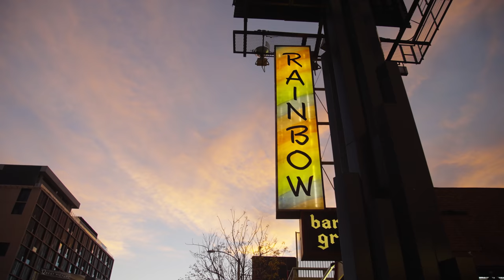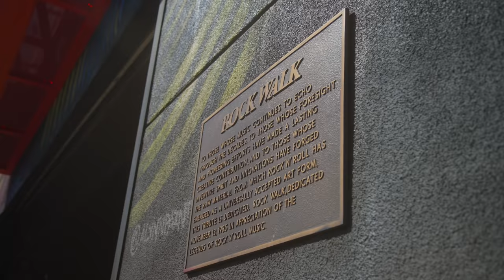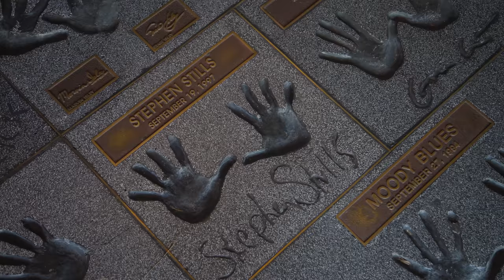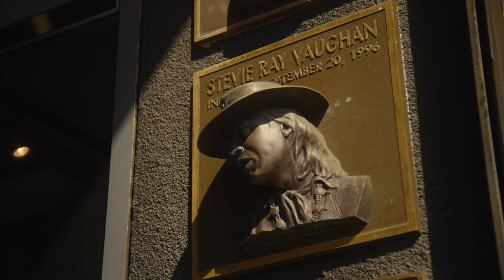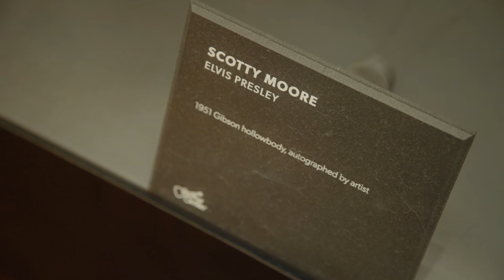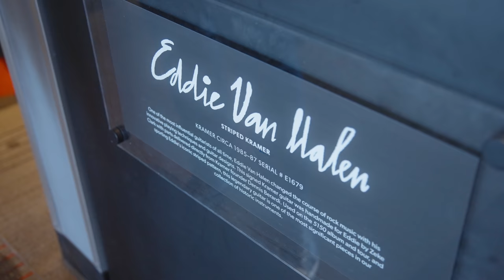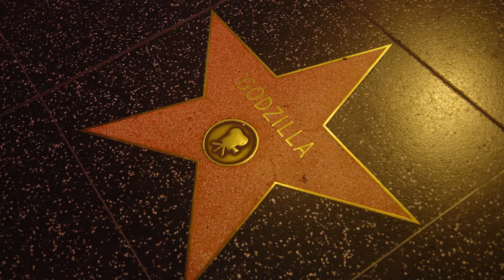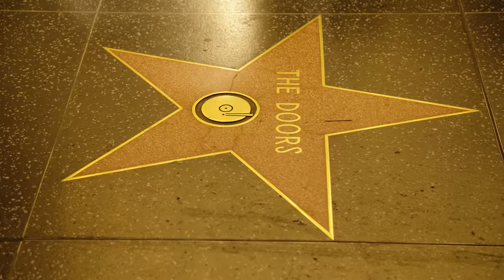A Musicians Tour Of Hollywood! - PMT's USA Vlog - Guitar Center, Venice Beach & Hollywood Boulevard!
LA, we love ya! Between shooting with some of their favourite music brands over in Los Angeles, Meg & Dagan take a whistle stop tour of all the amazing locations you HAVE to visit if you're a musician heading to the city of angels!

First off starting at the USA's equivalent to our PMT here in the UK, Guitar Center! It's a sight to behold before you even get inside, all your favourite guitar legends are immortalised in the concrete 'Rock walk of Fame' outside, with the handprints of some of the greatest musicians and guitar players to ever walk the earth! Les Paul, Steve Vai, Eddie Van Halen, AC/DC, Guns N' Roses, ZZ Top, and so many more! It gets Even crazier inside too with some very famous guitars on show! You cant forget the beautiful Eddie Van Halen 'Long Live The King' mural now at the back of GC, honouring the LA native.

We then head to Venice Beach which just has that buzz that musicians and the creative thrive in! So much history on the boardwalk, The Doors were formed right here by Jim Morrison, it was an amazing place to check out!

We then headed to Hollywood Boulevard to check out the legendary names honoured underneath our feet on the Walk Of Fame and other highlights of the strip; Hollywoods Hard Rock Cafe, The Grammy Museum, The Dolby Theatre where the Oscars are held - yeah the place is crazy!

Hope you enjoy the Vlog, please comment and let us know your favourite part!

Grab yourself some awesome new musical goodies at PMT!

00:00 Intro
01:09 Guitar Center: Intro
01:47 Guitar Center: The Rock Walk
05:22 Guitar Center: Inside
06:10 EVH "Long Live The King" Mural
07:05 Venice Beach
09:09 Hollywood Boulevard - Hollywood Walk Of Fame
12:32 Final Thoughts